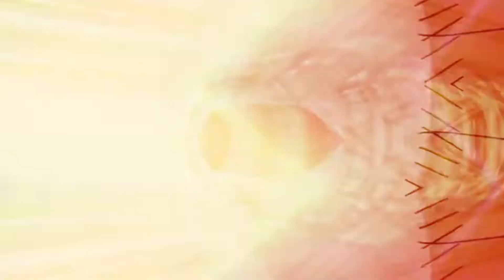pidgeonroyal - turbolift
pidgeyweekend 22